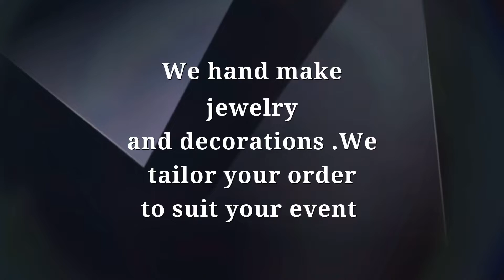Accessories your Outfit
We hand make jewelry and decorations  We tailor your order to suit your event.